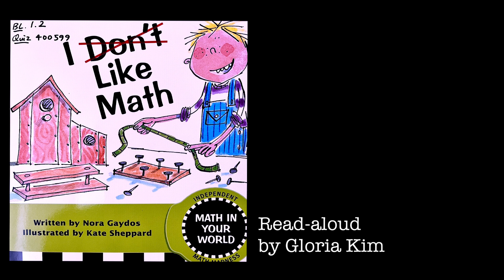1.2 Duranno Library | I Don’t Like Math